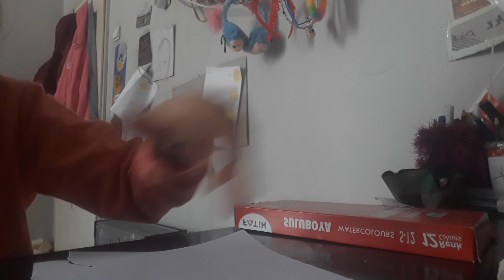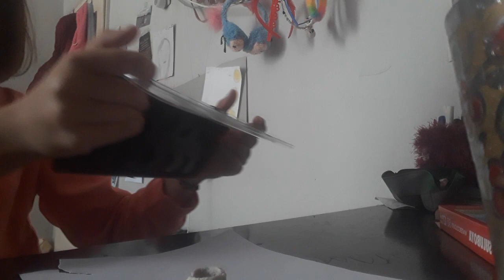kilden kendi yaptığım yüzüğü boyadım